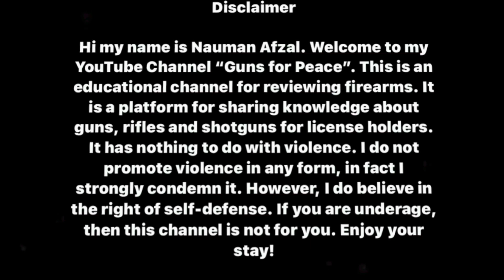What is barrel life? And does it matter?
what is barrel life? does it matter? Is barrel life important? what factors reduce barrel life?